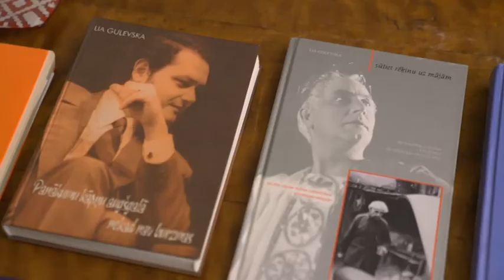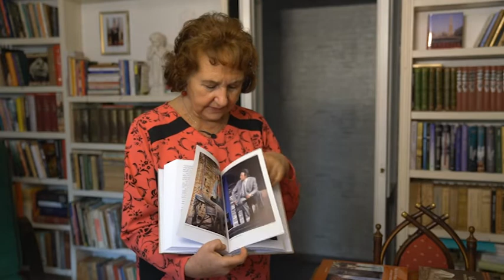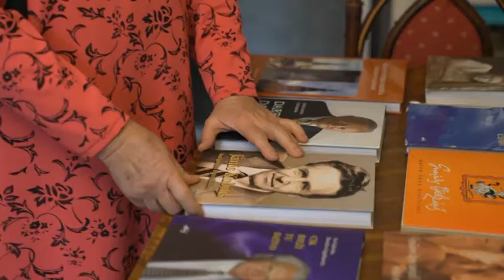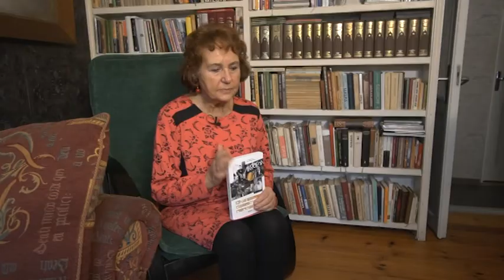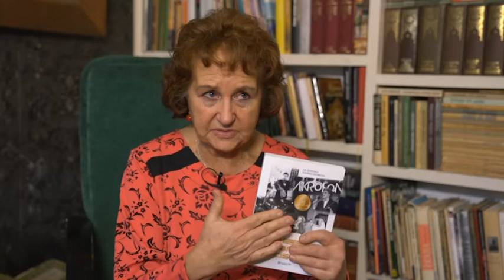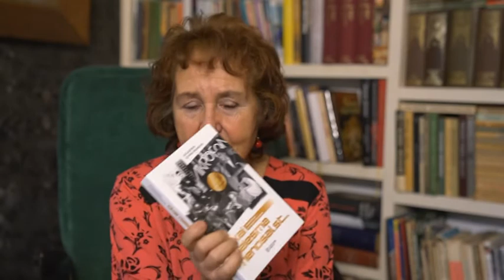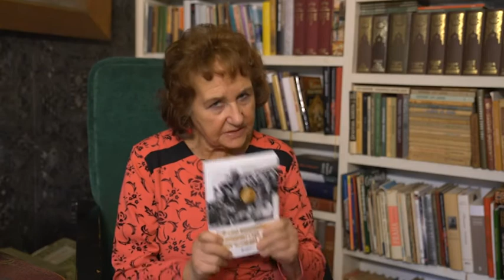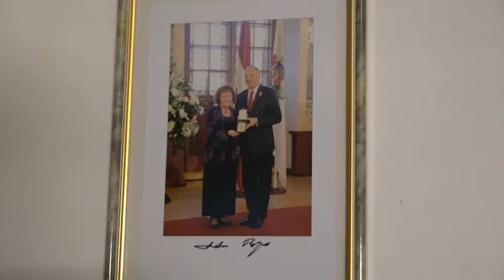"Latvijas stāsti. Personības" - Lia Guļevska (02.12.2017.)